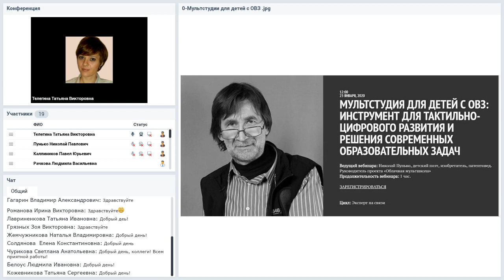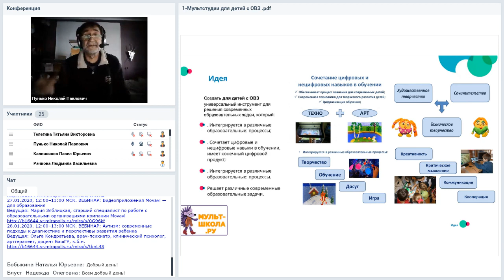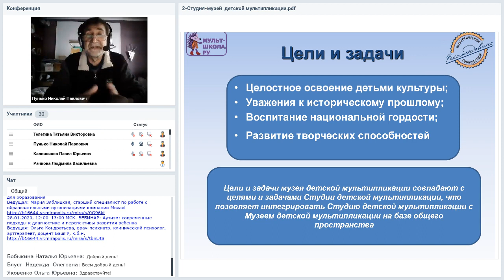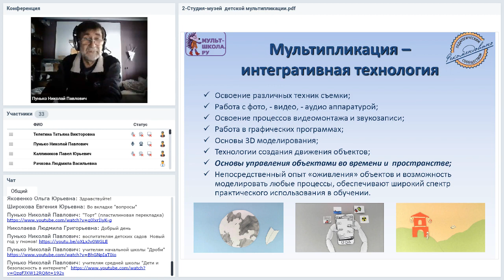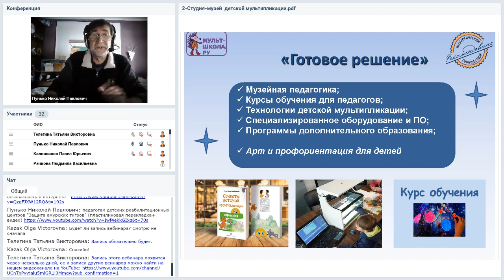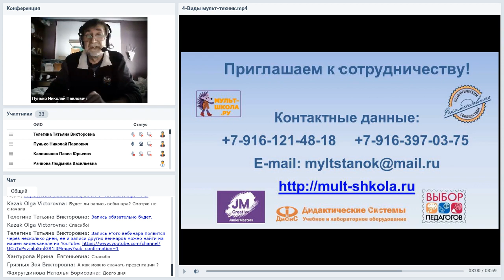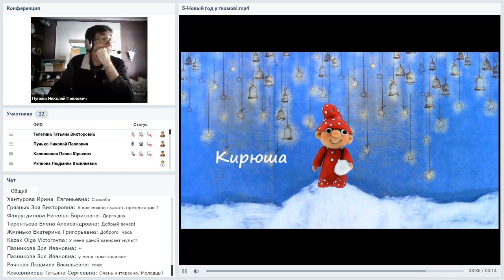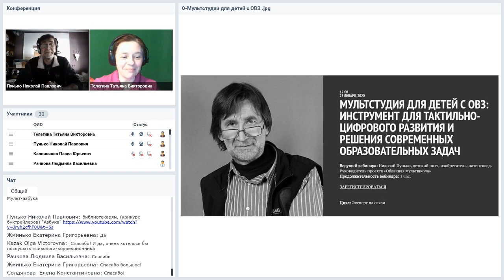Мультстудия для детей с ОВЗ: инструмент для тактильно-цифрового развития и решения ...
Вебинар
Мультстудия для детей с ОВЗ: инструмент для тактильно-цифрового развития и решения современных образовательных задач
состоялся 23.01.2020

Ведущий вебинара:
Николай Пунько, детский поэт, изобретатель, патентовед. Руководитель проекта «Облачная мультшкола»

Часто у детей наблюдается: низкая мотивация к обучению, слабо развитая моторика и сниженные когнитивные способности. Можно ли с этим что-то сделать? На вебинаре мы расскажем, как воспитателям детских садов, учителям начальной и средней школы, педагогам детских реабилитационных центров, библиотекарям, ведущим кружков и методистам с помощью образовательных технологий тактильно-цифрового развития и уникального оборудования для детей с ОВЗ мотивировать детей к обучению, развивать моторику и когнитивные способности. «Мультстудия для детей с ОВЗ» — победитель конкурсов: «Моя идея социального предприятия — 2019», победитель IT конкурса Intel для изобретателей и рационализаторов за идею создания мультстанка для соревнований, «Акселератор соцпроектов — 2019», EdcrunchAwardProduct —2018 в номинации «Лучший продукт для адаптированного образования», «Выбор педагогов-2018» в номинации «Интеграция».